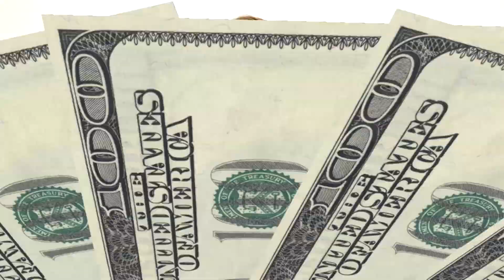Jonesboro Radio Group • The Grand In Your Hand Contest